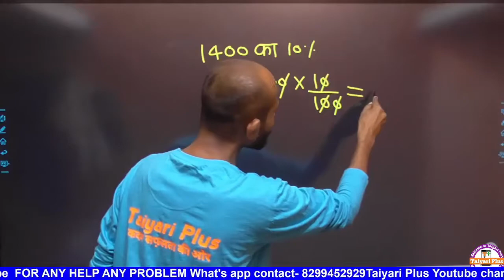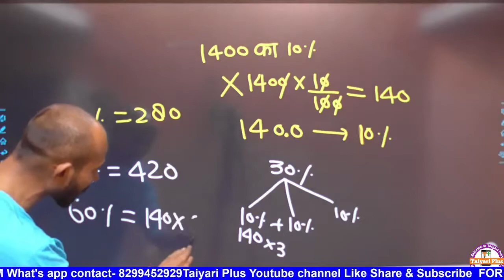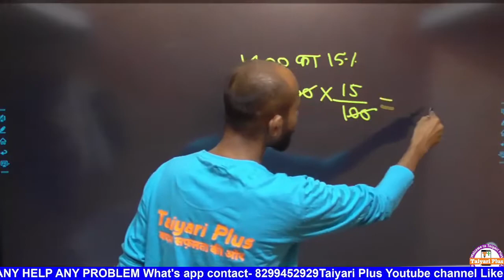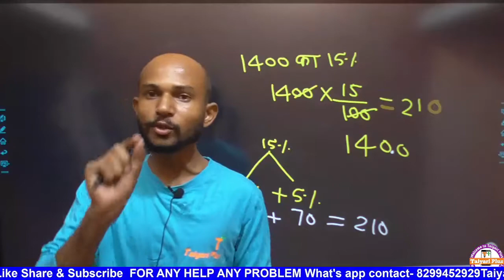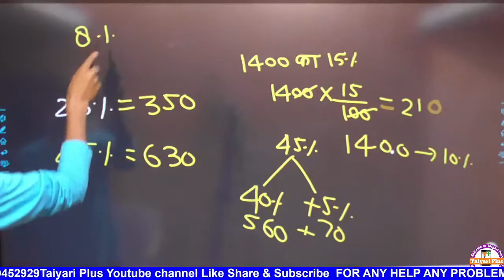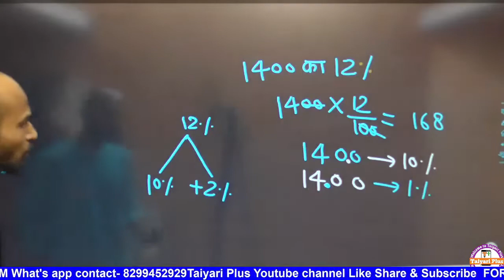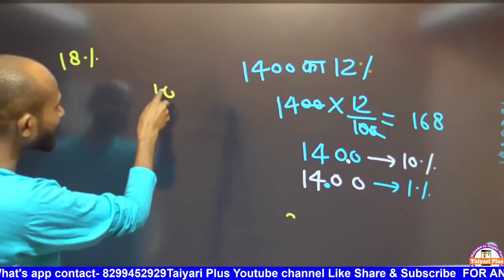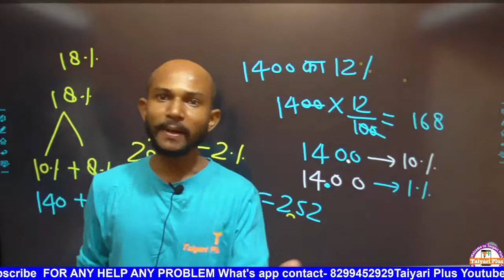प्रतिशत कैसे निकाले आसान तरीका/percent kaise nikala jata hai bataiye/pratishat nikalne kishort trick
pratishat kaise nikalenge
pratishat nikalne ki short trick
percent kaise nikala jata hai
percent kaise nikala jata hai bataiye
10 percent kaise nikala jata hai